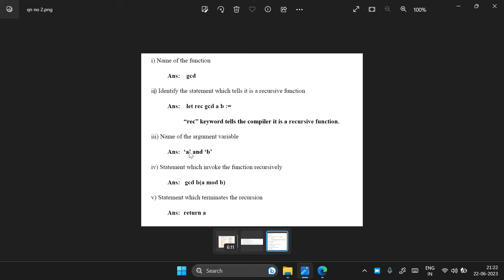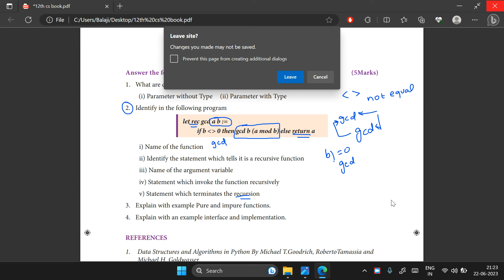TN 12th Computer Science | Chap 1 Five Marks | Qn no 2 | Important five marks | Tamil | Public 2025